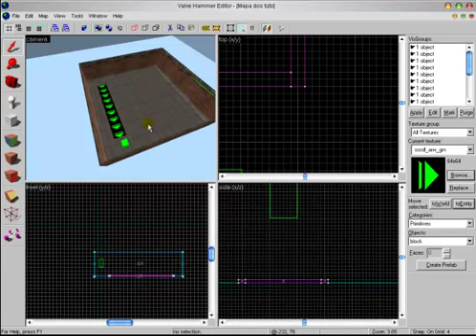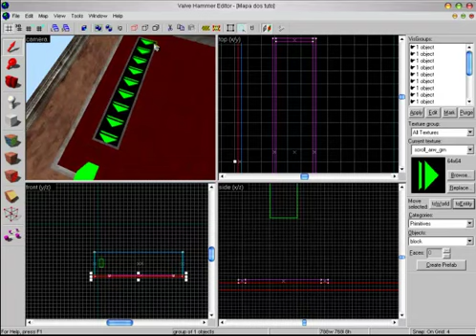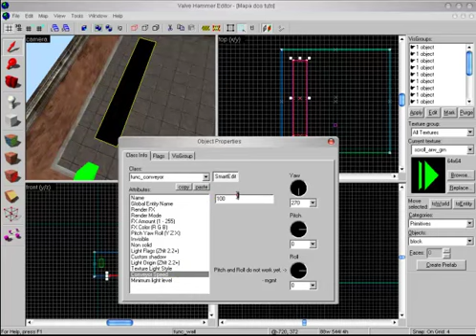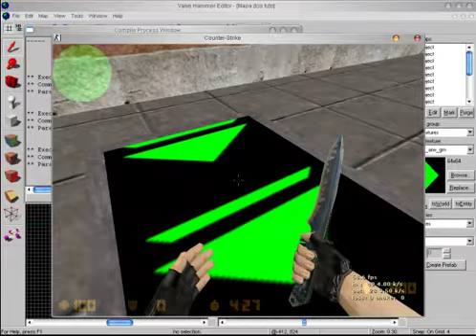[ Valve Hammer 3.x ] Esteira